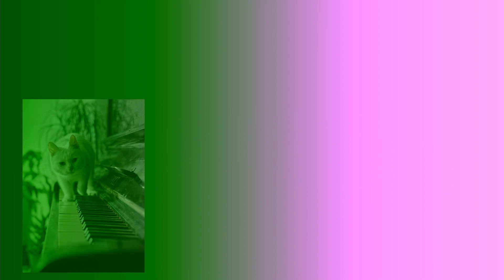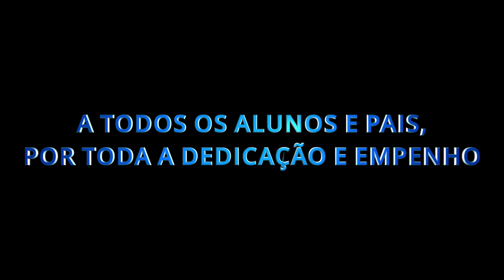Concerto Final Coro (parte 2)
Alunos das turmas de Coro 5N, Coro 5O, Coro 6N e Coro Orff I, classe do Professor Vasco Sousa.

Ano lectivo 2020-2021